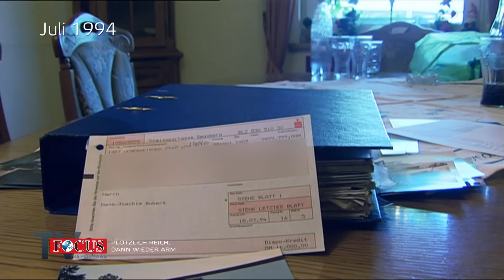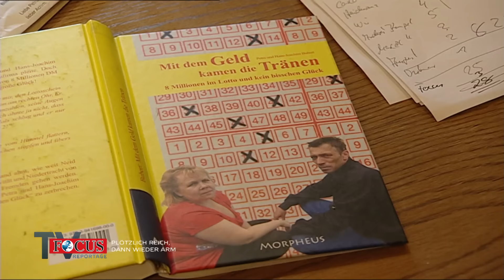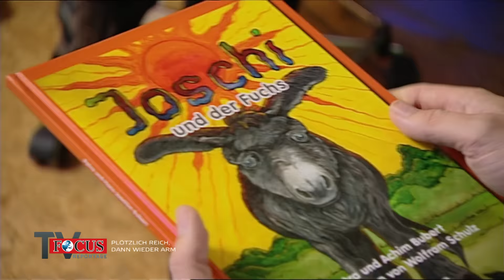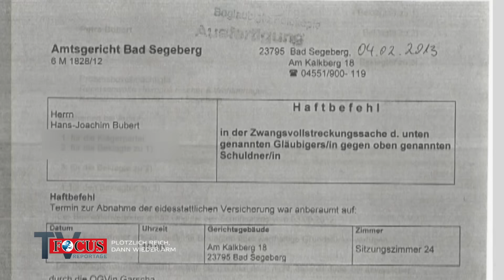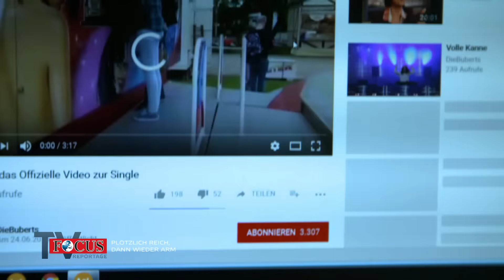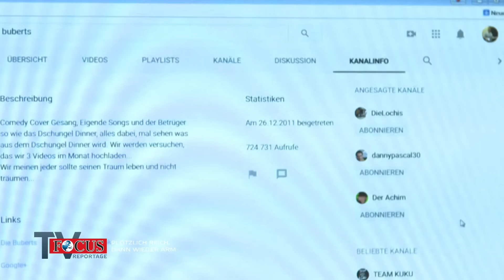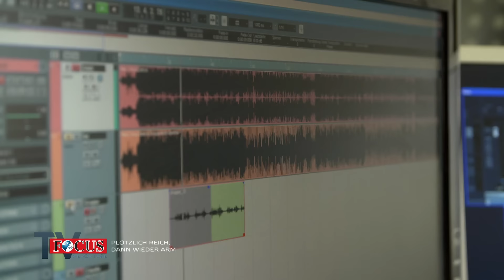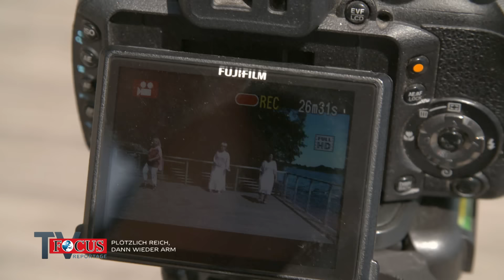Die Buberts: Wenn Lotto Millionäre verarmen | Focus TV Reportage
Dass viel Geld Neider, Schnorrer und Betrüger anzieht, musste Familie Bubert aus Bad Segeberg erfahren.
Focus TV hat die Lottogewinner über Jahre begleitet und mit der Kamera dokumentiert, wie das vermeintliche Lottoglück von damals acht Millionen D-Mark die Familie zerstört hat.